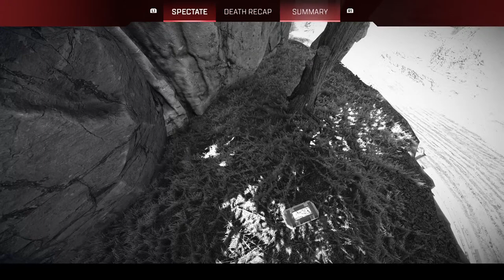What it do baby!!!! Day 1 of the youtube page lets gooo